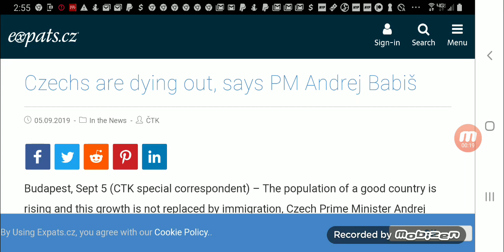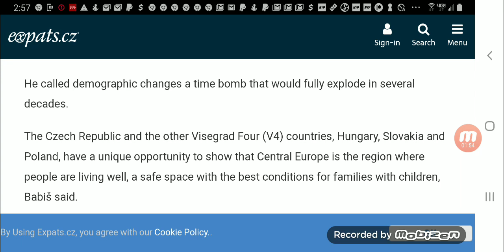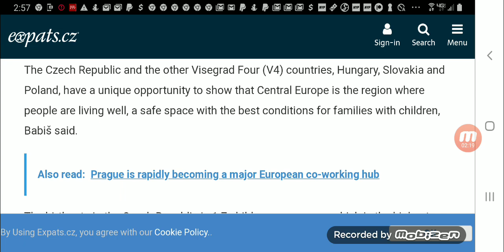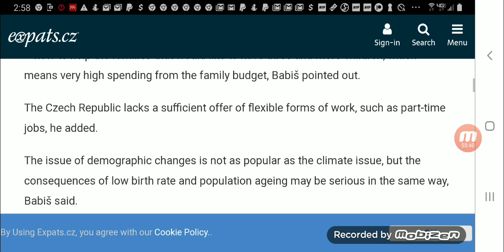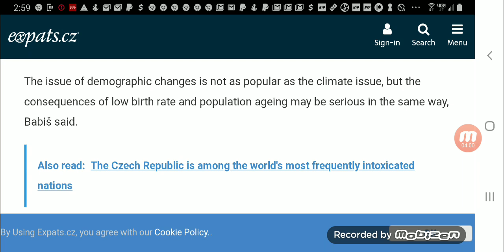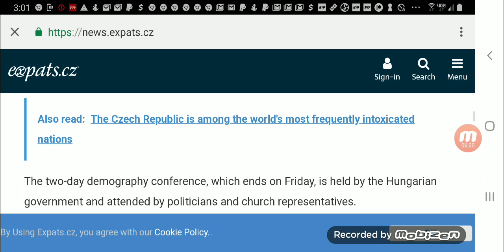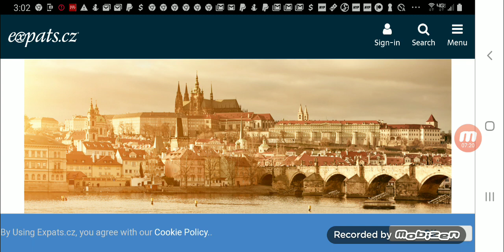The Czech Republic Is Dying Out